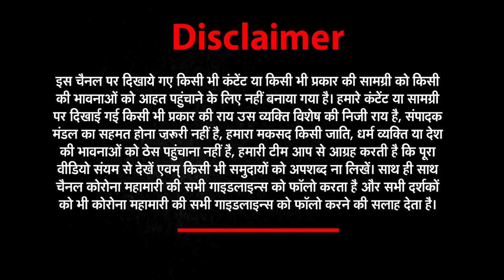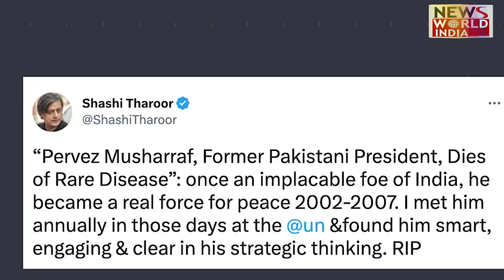Pervez Musharraf के निधन पर शशि थरूर ने किया ऐसा Tweet जिसके बाद भड़की BJP | Pakistan | Pak Army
Congress के Shashi Tharoor ने ट्वीट किया, 'भाजपा नेताओं के लिए सवाल: अगर सभी देशभक्त भारतीयों को मुशर्रफ को लेकर नफरत थी तो फिर भाजपा सरकार ने उनके साथ 2003 में संघर्ष विराम पर बातचीत तथा 2004 में साझा बयान पर हस्ताक्षर क्यों किया था?

Congress's Shashi Tharoor tweeted, "Question for BJP leaders: If all patriotic Indians hated Musharraf, why did the BJP government negotiate a ceasefire with him in 2003 and sign a joint statement in 2004?"